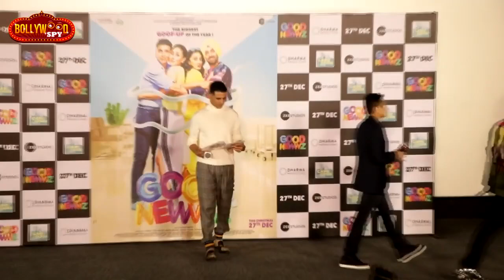Akshay Kumar ने की मीडिया के कुछ ऐसी मस्ती 😂😂 | Good Newwz Trailer Launch